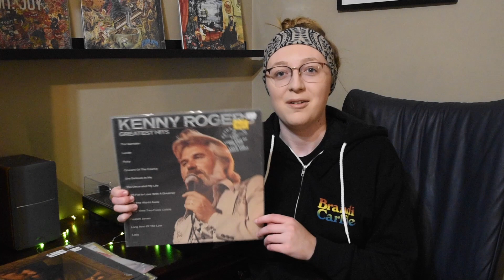My Birthday Vinyl Record Haul!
Today I showcase the records I purchased in Las Vegas for my 21st birthday! I show off tiles from Willie Nelson, Eagles, Melissa Etheridge, and more! I'd love to hear everyone's thoughts on my pickups!

I also want to thank everyone in the VC for over 100 subs! I have been blown away by everyone's support! I appreciate you all and wish I had more time to watch everyone's videos! :)